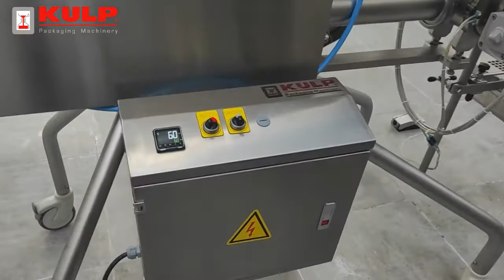KULP Chocolate Spread Filling Machine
Chocolate spread filling machine into glass jars
Semi Automatic Filling Machine for chocolate spread and other liquid/viscous products.

- This is a volumetric filling machine that works with FESTO pneumatic system.
- Easy to adjust and record  the filling range by the numerator and the hand wheels.
- It primes the product from it’s 80 lt  316 L seamless stainless steel hopper.
- High surface smoothness and argon arc welding technology prevents contamination.
- The seals are manufactured from teflon ,viton or polyethylene according to the product to be filled.
- The parts on the machine are connected by tri –clamps.
- The nozzle, main valve and the filling piston are designed for an easy-cleaning .They can be dismantled easily without using any tool.
- Interchangeable nozzles are available according the product, either it's liquid, viscous or particulated.
- There is a heigth adjustable platform on the filler to place the packages during the filling process.
- The machine stands on a stainless steel frame which is supprted by 4 castors, it can be easily move to anywhere.
- The machine can be considerated as exproof system as it only uses compressed air to function.
- The detailed instruction  manual for each model is available.

MATERIALS USED ON THE FILLER
- The parts that contact with the product are 316 L stainless steel. The other parts are 304 L stainless steel and anodized aluminium.
- FESTO Pneumatic Equipments. (Oil-free)
- A table top version is available suitable for small filling areas mostly.

OPERATING TEMPERATURE :
From +5 ºC to +85 ºC with standard sealings.
Above 90 ºC with special sealing.

TYPES OF FILLED PRODUCTS: Cosmetic Creams, Nail Polish, Mascara, Vaseline, Shampoo, Honey, Oils, Jam, Chocolate Speard, Cream Cheese, Sauce, etc.